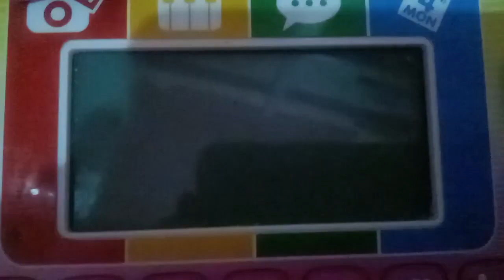January 22, 2024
October 31, 2023.mp4